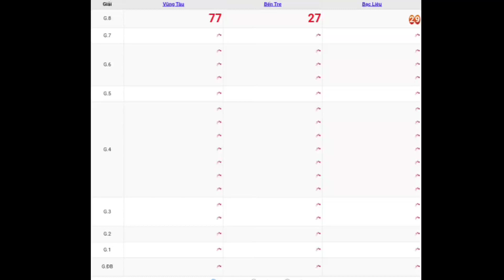XSMN | Quay Thử Kết Quả Xổ Số Miền Nam P4 Hôm Nay Thứ 3 Ngày 02-05-2023